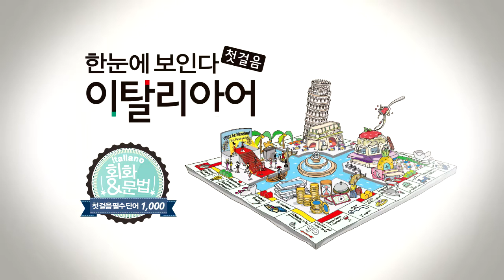한눈에 보인다 - 이탈리아어 첫걸음 | 동사(상상하다~시도하다) | 따라 말하기